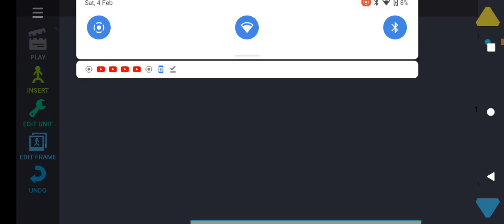teaser for Cleric Muto (Aka me) vs ThermoStudioYT